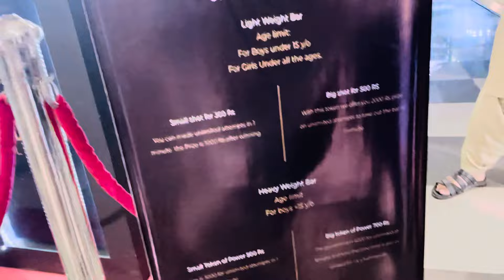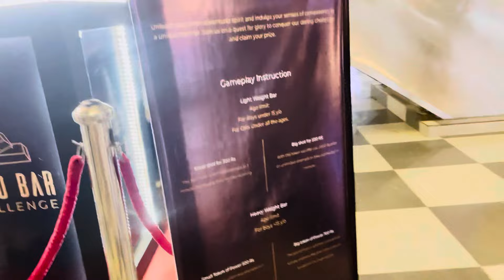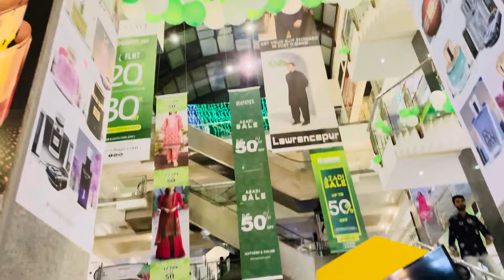Atrium Mall Karachi | Atrium Mall Karachi Play Area | Atrium Mall Karachi Maaz Safder